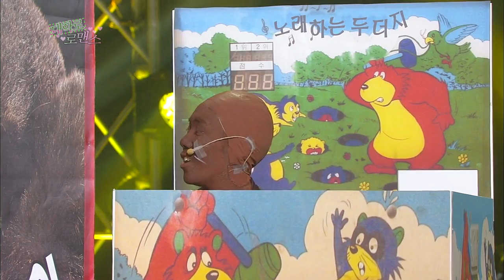[HIT] '대학로 로맨스' 허안나-유인석, '두더지게임' 커플로 변신 개그콘서트.20140216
'대학로 로맨스' 허안나-유인석, '두더지게임' 커플로 변신